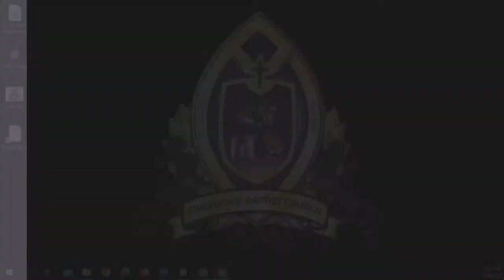Kingdom Mindset PT.4 - Tuesday Night Bible Study | Pastor Duane C. Tisdale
Tonight Bible Study Scriptures
John 4:23
Romans 12:1-2
Matthew 5:1-3